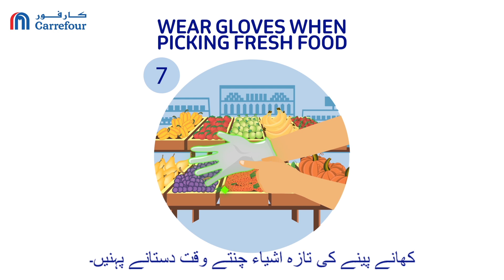Carrefour Pakistan: Safer Carrefour Shopping Experience!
Your health and safety are our utmost priority. Here are a few tips for a safe Carrefour shopping experience!